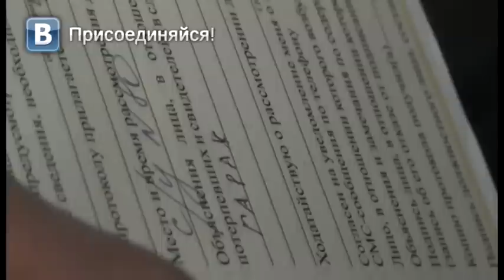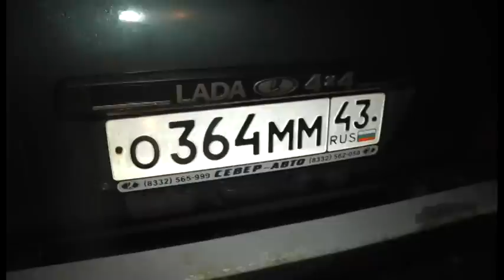”Место происшествия” выпуск 14.10.2015